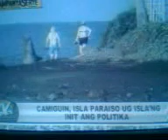KampanyaSerye - Camiguin 1/2 - TV Patrol Northern Mindanao